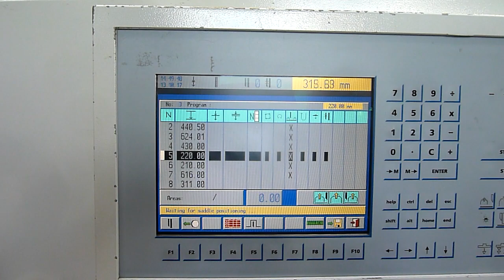Wohlenberg paper cutting machine guillotine for sale Gab Supplies Ltd 2000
Wohlenberg 115 Cuttec Guillotine for sale
year 2000
max cutting width 115 cm
with colour screen display, digital programs, air bed, safety beams
used Paper Cutter sales from Gab Supplies Ltd